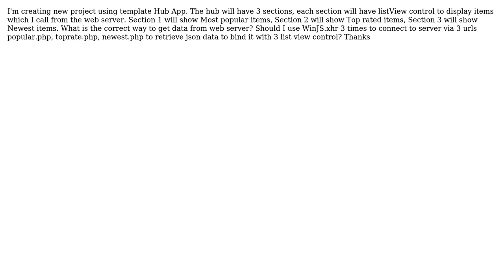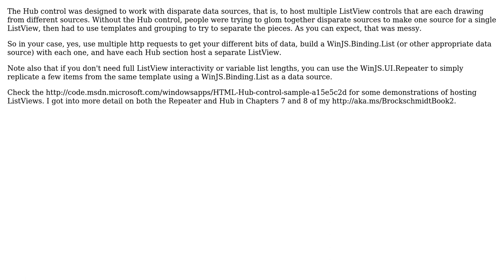Winjs - Windows Store App. How to display dynamic listView for each Hub section?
With thanks & praise to God, and with thanks to the many people who have made this project possible! | Content (except music & images) licensed under CC BY-SA | Music | Images & others | With thanks to user Mai Reynolds user Kraig Brockschmidt - MSFT and the Stack Exchange Network Trademarks are property of their respective owners. You are responsible for your own actions.